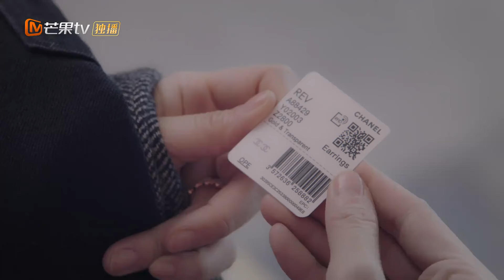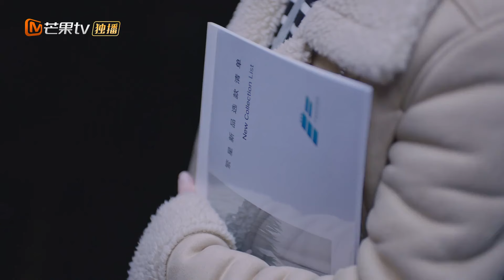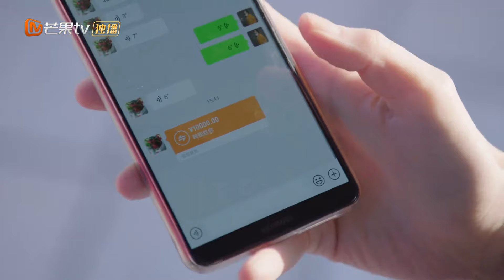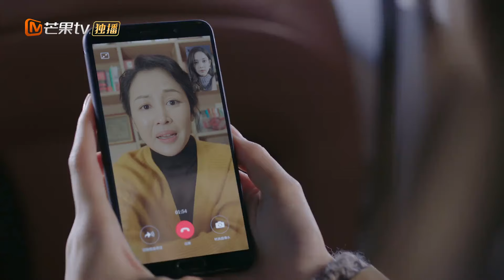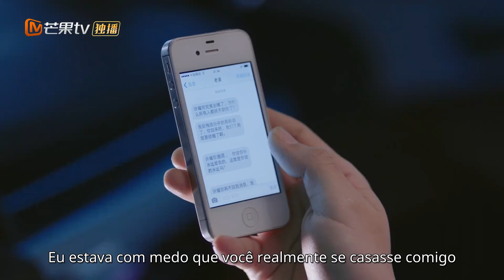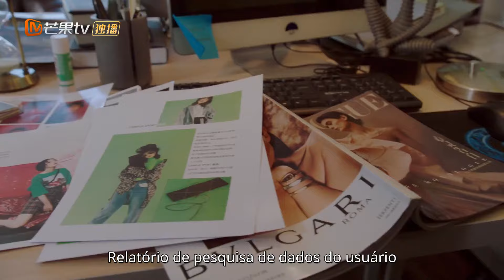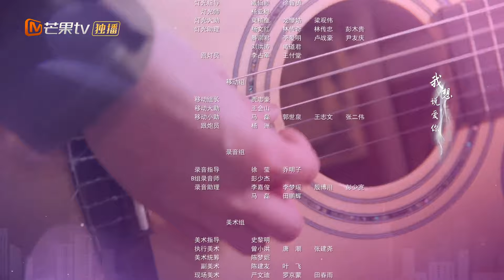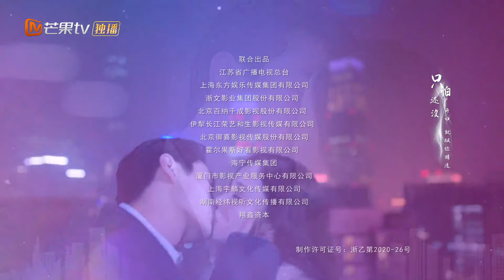[PT-BR] Beleza incomparável | Episódio 04 Completo (Incomparable Beauty) | MangoTV Portugues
📌Sinopse:É um drama de amor urbano realista sobre três pares de homens e mulheres urbanos que chegaram aos trinta anos e enfrentam uma ""crise juvenil"".Eles trabalham juntos para superar as dificuldades da vida e se esforçam para se realizarem. Depois que o empresário da Internet Xu Yao inaugurou o início do sucesso, ele teve um novo cruzamento com sua ex-esposa Yu Jiaen, que mudou de carreira e começou uma nova vida por causa da cooperação no projeto. Os dois se ajudaram no trabalho e se apaixonaram novamente na vida por causa das carreiras e complicações emocionais de parentes e amigos como Li Nianhuan, Zhang Qing e Hao Chenshi. A colega de quarto e chefe de Yu Jiaen, Zhang Qingzheng, está em um ponto de viragem em sua carreira. Ela tem medo do casamento e insiste na infertilidade. Ela e o amigo e parceiro de Xu Yao, Hao Chenshi, que tem opiniões semelhantes sobre o amor, iniciam um cabo de guerra por amor. Os dois usam o amor para curar suas vidas e se livrar de suas origens originais. Sem as restrições da família, tenho coragem de entrar no casamento. Como prima de Xu Yao e melhor amiga de Yu Jiaen, Li Nianhuan abandonou a vida arranjada por seus pais após um casamento fracassado e trabalhou duro como um novo membro da sociedade. Depois de se apaixonar por Zhao Ang, um menino modelo menor de idade aos 19 anos, eles saíram da zona de conforto, se encontraram e trabalharam duro para se transformar. Cada dia que eles lutam por uma vida melhor é um dia sem igual
📌 Elenco: Chen Xiao Gulnazar Bextiyar